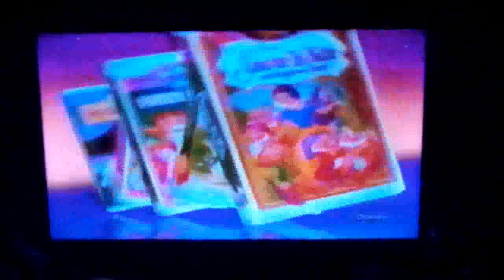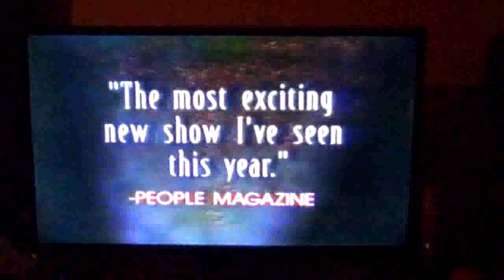WZTV FOX 18 Simpsons Commercials 04-14-1996 B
I have been waiting to put these on here for the longest time. I found a few original aired episodes of The Simpsons courtesy of FOX 17 in Nashville. It was a dream come true.